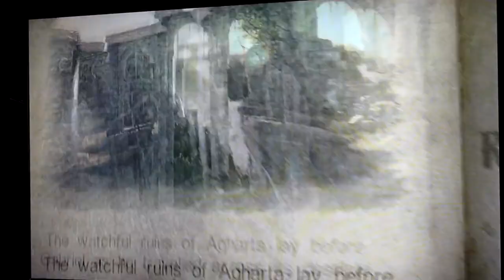Castlevania (PlayStation Canada Event - Sony Centre Toronto - October 5, 2010)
Castelvania gameplay from PlayStation Canada event at Sony Centre, Toronto, October 5th 2010.